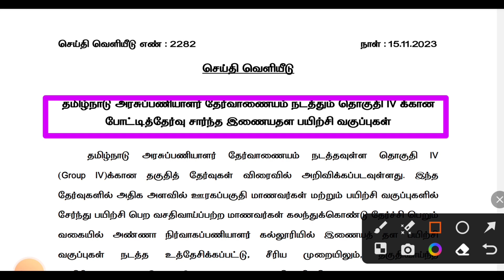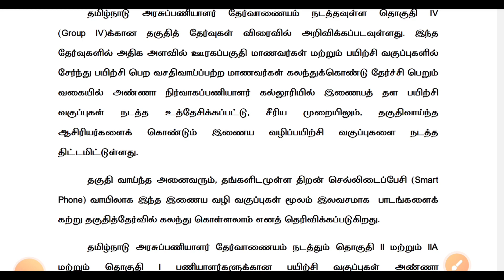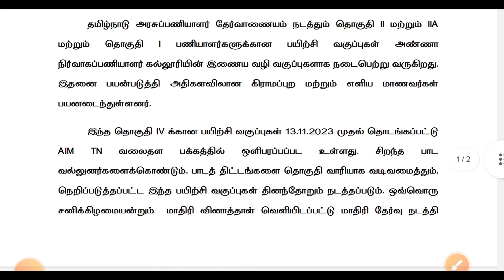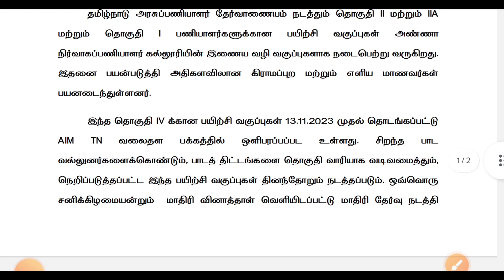tnpsc group 4 latest news in tamil | tnpsc group 4 new update